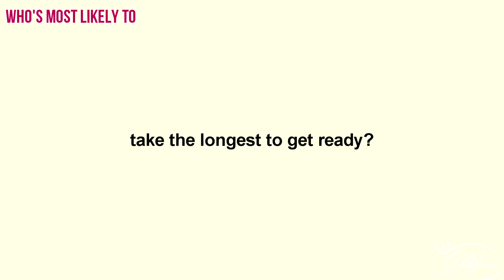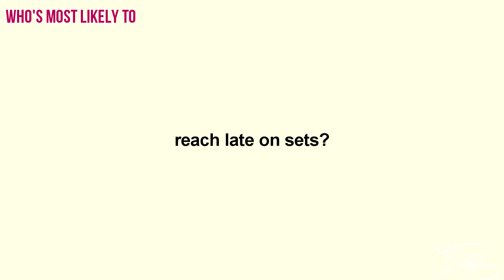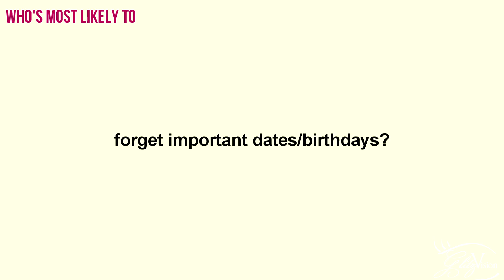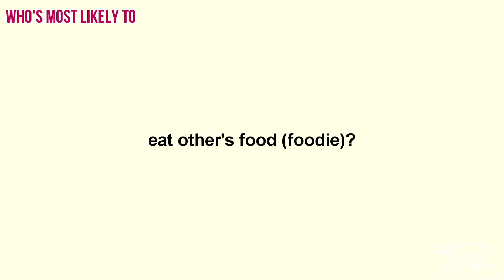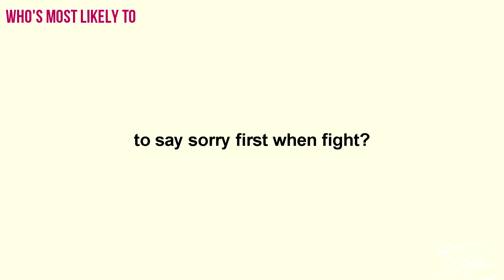Who's most likely to? with Gautam Vig & Nalini Negi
Currently seen as Ali & Riya in Star Plus's popular show"Naamkarann" television actors Gautam Vig & Nalini Negi played the "Who's most likely to " TAG!

Watch the video to catch the fun & to know their inside secrets!